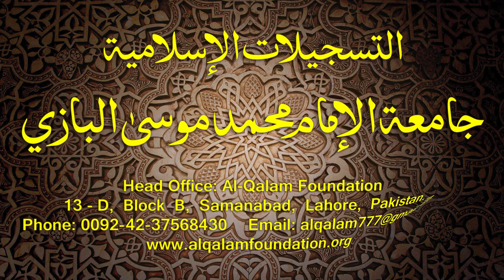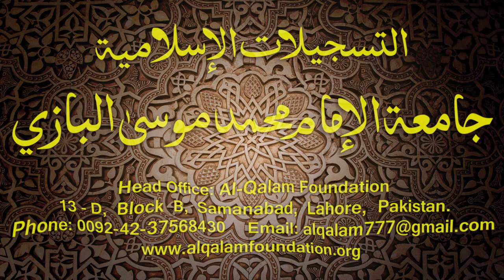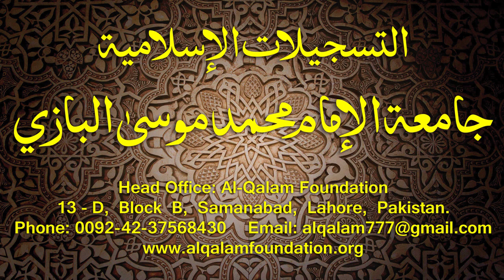Hidayatun-Nahve Dars - 97 - page - 089 - by Maulana Muhammad Zuhair Albazi - 14/03/2016